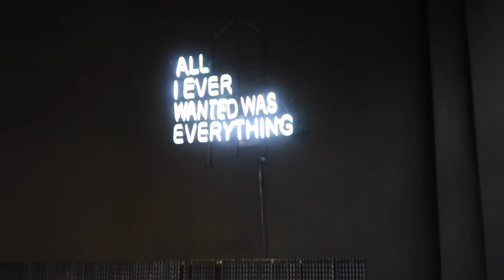Lohnen sich 1000€ HAARE?!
es wurde nach all den Jahren mal wieder Zeit, für ein Haarvideo der Extralative. Ich habe mir nach vielen Jahren der Bedenkzeit einen Traum erfüllt: Extensions! Und auf diese Reise nehm ich euch mit. Wie war der Prozess beim Friseur, wie verhält sich die Frisette zuhause wenn ich mit ihr ganz auf mich allein gestellt bin und vor allem: Lohnt sich es, 1000€ in die Hand zu nehmen für so eine Wunscherfüllung? All das und bissel mehr gibt es heute in diesem Video.

Ich freu mich natürlich wie immer sehr auf euer Feedback! Hattet ihr selber schonmal Extensions? Wie seid ihr damit klar gekommen und was sagt ihr zu meiner neuen Prachtmatte?

xoxo, Polce